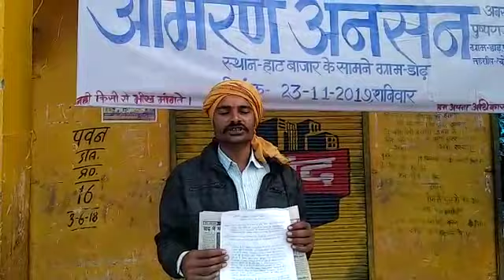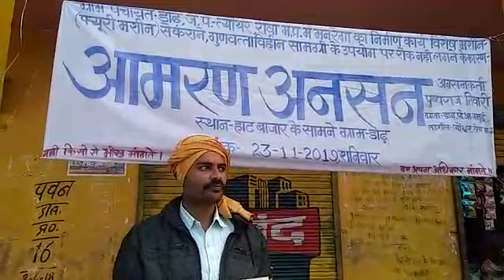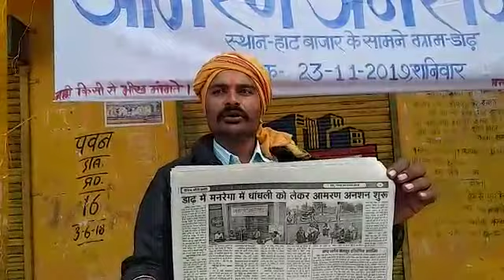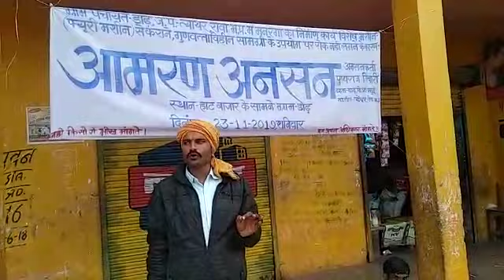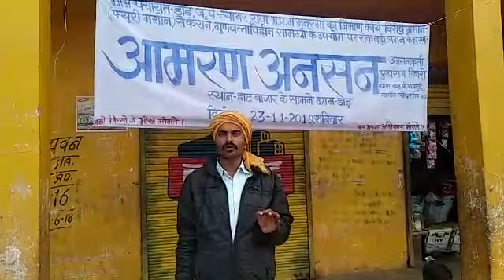डाढ़ के राजा ने प्रजा के अधिकारों के लिए खोला मोर्चा, आमरण अनशन शुरू, रीवा MP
NREGA Panchayat डाढ़ के राजा ने प्रजा के अधिकारों के लिए खोला मोर्चा, आमरण अनशन शुरू, रीवा MP